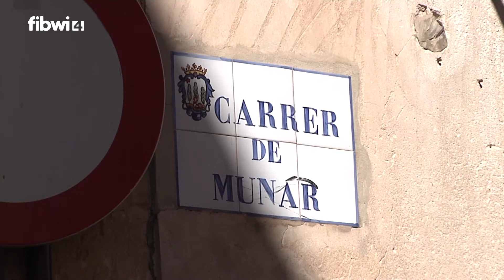Pollença peatonalització casc històric